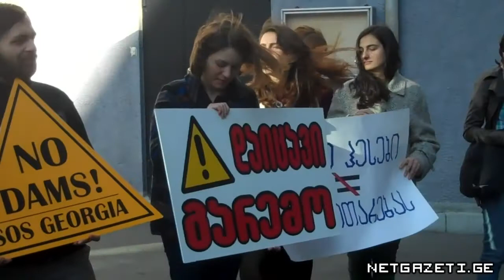აქცია გარემოს დაცვის სამინისტროსთან